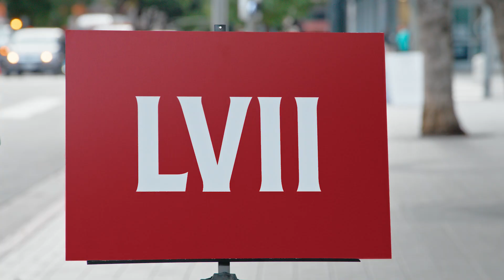Heinz - LVII Meanz 57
LVII Meanz 57, so let’s just say 57. Join the movement to end confusing Roman numerals at LVIIMeanz57.com and you could win a limited-edition bottle of Heinz.